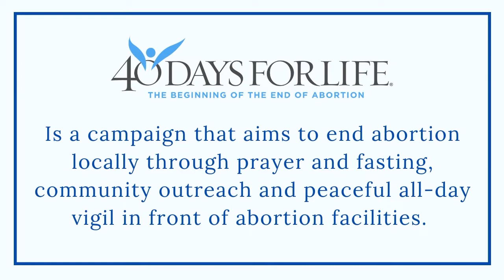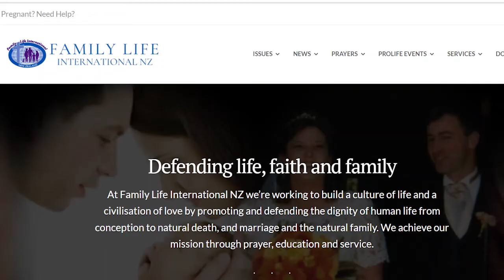INTERVIEW with Robert Colquhoun - 40 DAYS FOR LIFE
Michelle Kaufman the Communications Director of Family Life International New Zealand and Brad Larsen interview Robert Colquhoun, Director of International Campaigns for 40 Days for Life.

40 Days for Life is a campaign that aims to end abortion locally through prayer and fasting, community outreach, and peaceful all-day vigil in front of abortion facilities.

As you may already know we facilitate 40 Days for Life in Auckland and Wellington during lent which begins on Ash Wednesday, 2nd of March 2022.

We can't wait to see you there! We hope this interview is inspiring and eye-opening for you.

Watch till the end to hear how you can get involved in 2022!

~Address:
569 Richardson Road
Mt Roskill, Auckland 1041
New Zealand